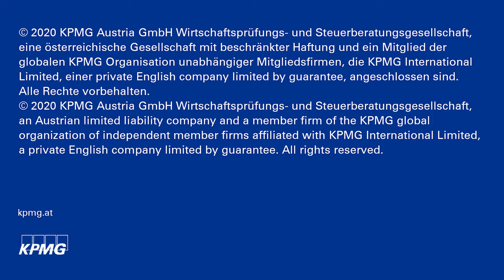Herausforderungen der neuen Arbeitswelten: Im Gespräch mit KPMG Experten Thomas Schmutzer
KPMG Experte Thomas Schmutzer erklärt, welche Herausforderungen die neue Arbeitswelt mit sich bringt und wie vorzugehen ist.